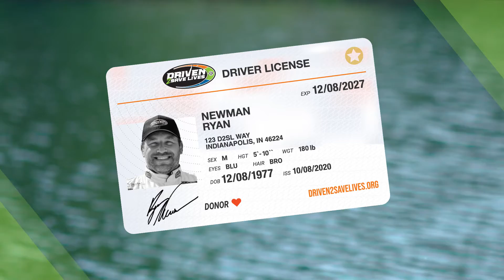Slow It Down